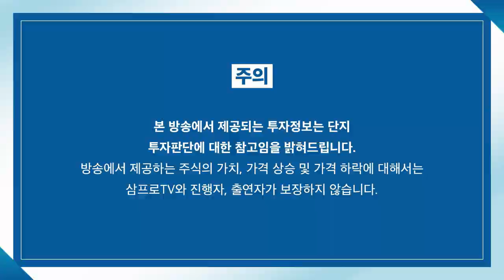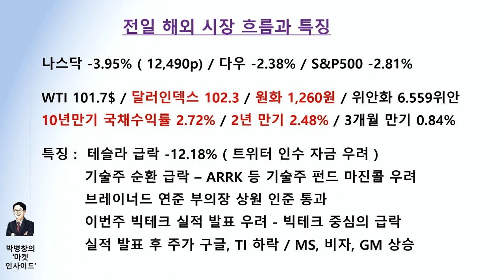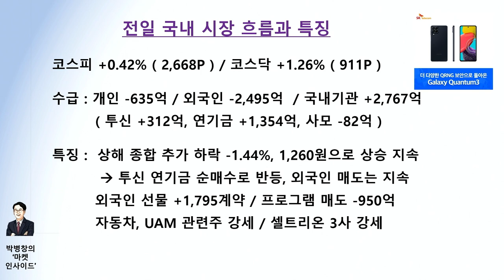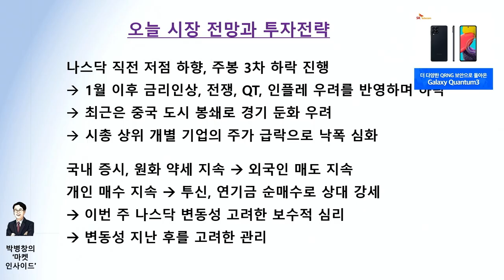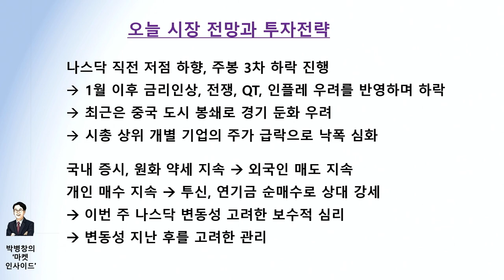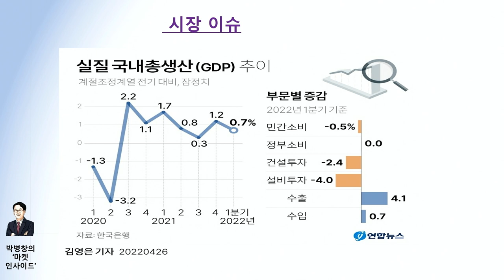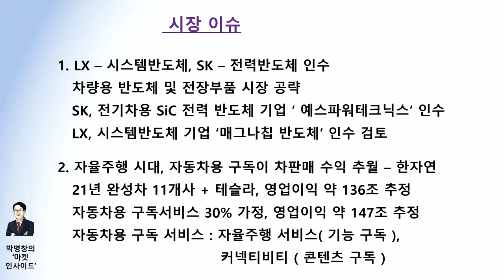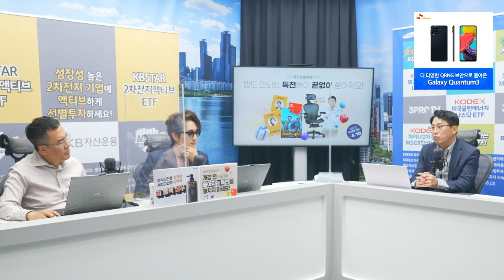[박병창의 마켓인사이드] 나스닥 폭락.. 테슬라만의 이유인가? f.교보증권 박병창 부장